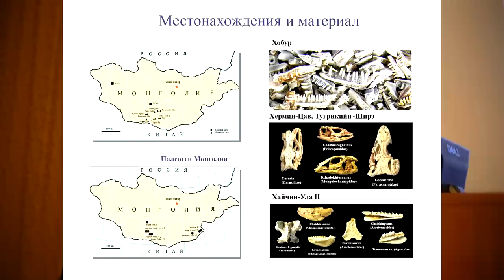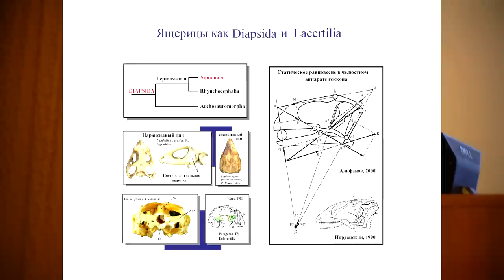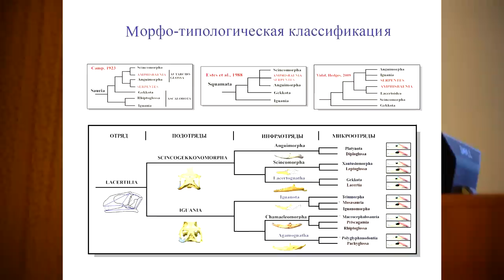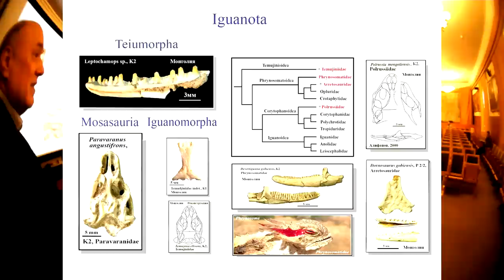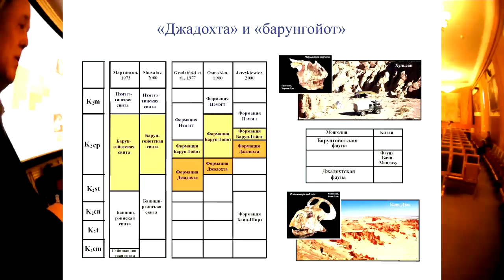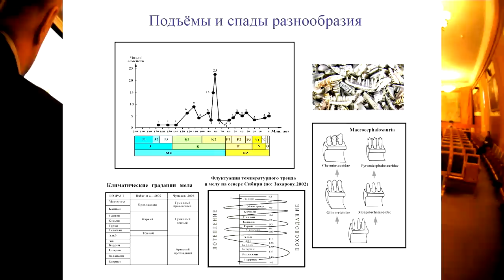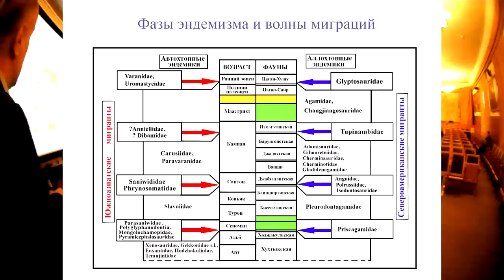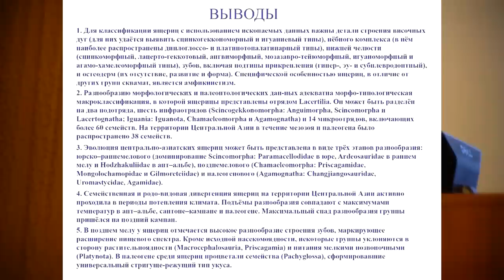С.В. Савельев - памяти В.Р. Алифанова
Доклад В.Р. Алифанова – Ящерицы (Lacertilia) мезозоя и раннего кайнозоя центральной азии.